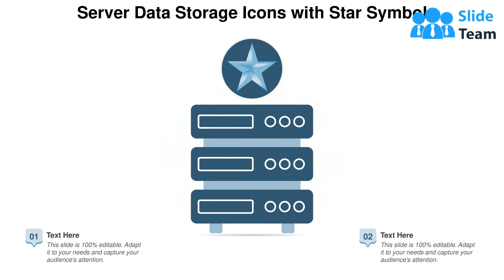Server Storage Icons Network Technology Protection Database Symbol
It covers all the important concepts and has relevant templates which cater to your business needs. This complete deck has PPT slides on Server Storage Icons Network Technology Protection Database Symbol with well suited graphics and subject driven content. This deck consists of total of twelve slides. All templates are completely editable for your convenience. You can change the colour, text and font size of these slides. You can add or delete the content as per your requirement. Get access to this professionally designed complete deck presentation by clicking the download button